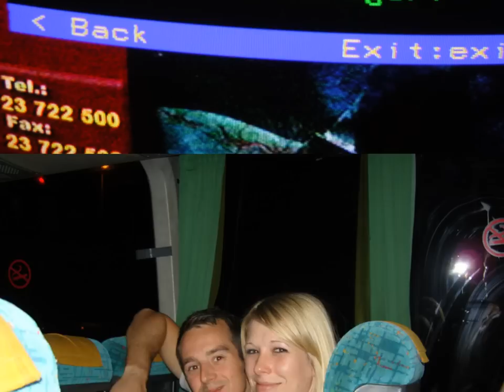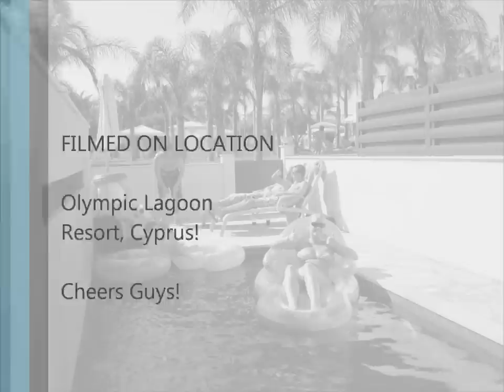Cyprus 2012 1080p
Tom and Tina's wedding holiday in cyprus!